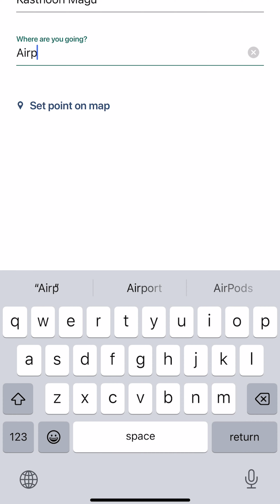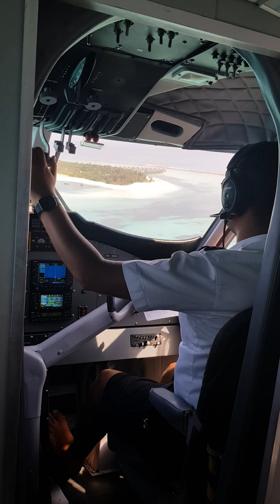අපි මාලදිවයිනේ Sea Plane එකේ යමු 🛩️ srilanka maldives resort #2022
I'm a Sri Lankan who lives in Maldives for 6 years. I will be sharing my life in Maldives for the people who intrested to work and live in Maldives

ආයුබෝවන් ග්‍රාහකයින්. මම මාලදිවයිනේ අවුරුදු 6ක් ජීවත් වෙන ශ්‍රී ලාංකිකයෙක්. මාලදිවයිනේ වැඩ කිරීමට සහ ජීවත් වීමට කැමති අය වෙනුවෙන් මම මාලදිවයිනේ මගේ ජීවිතය බෙදා ගන්නෙමි